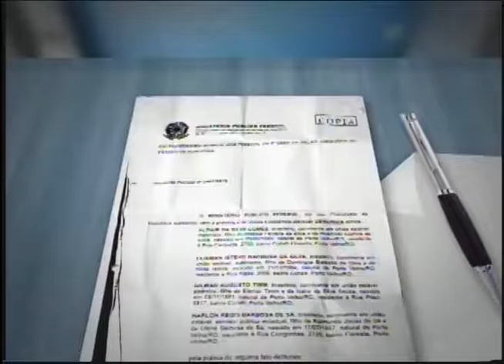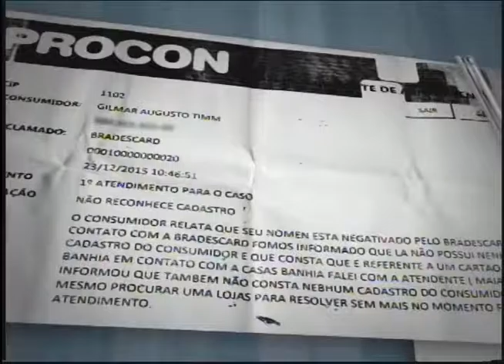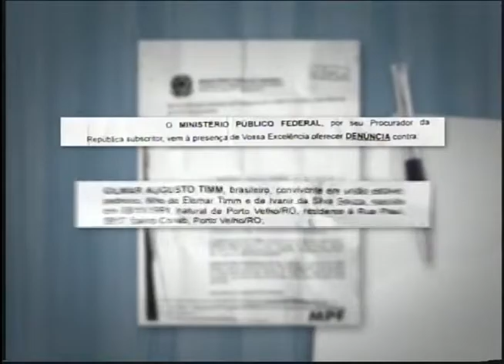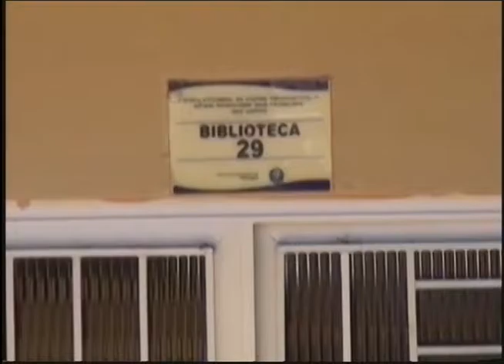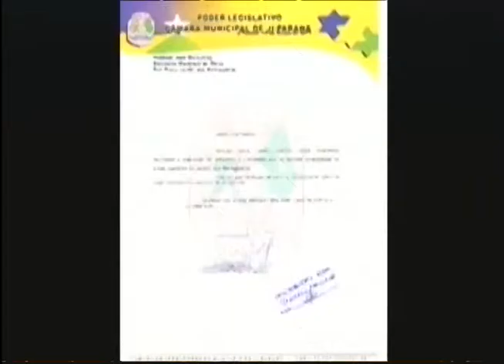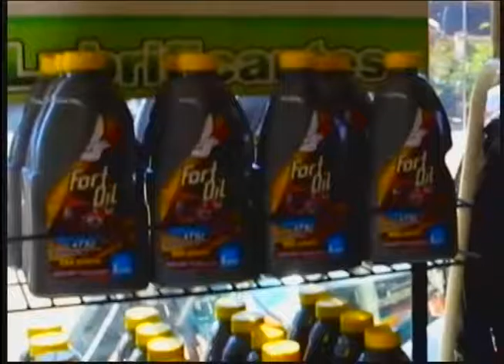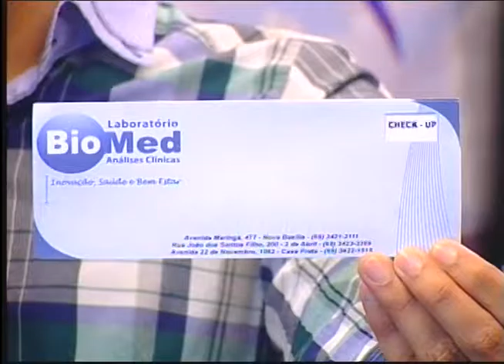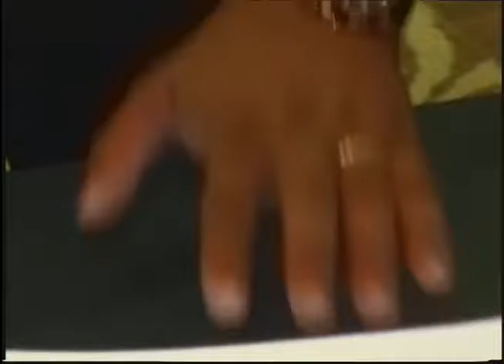Você na TV - De quarta-feira, dia 06 de Julho